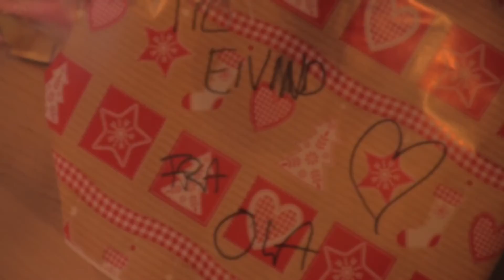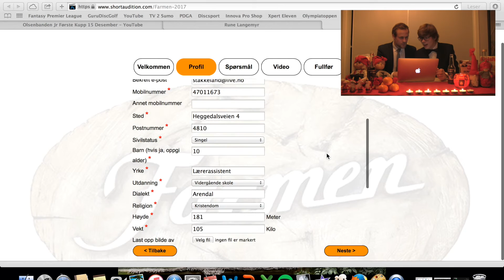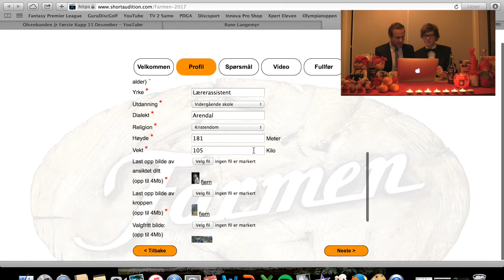Romjulskalender - 30. desember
Episode syv i Jeinekameratenes romjulskalender
En Rune Langemyr-spesial!
Fortsatt god romjul :-)